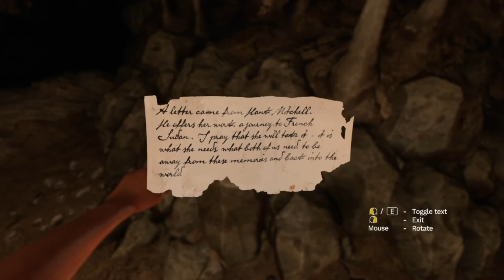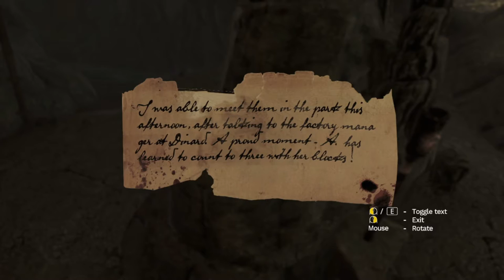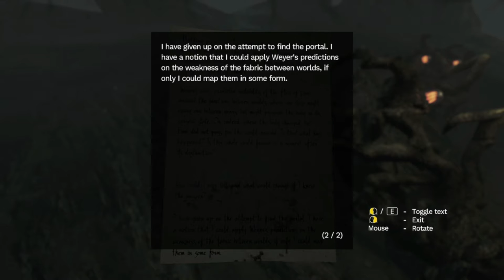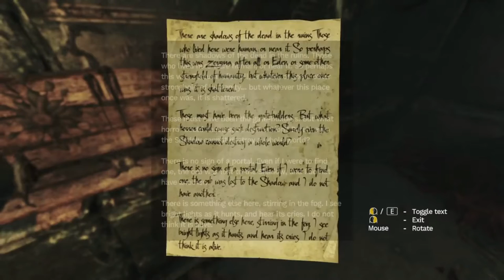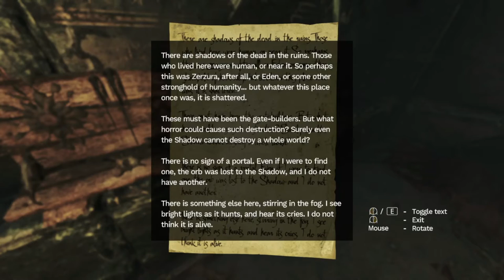Amnesia: Rebirth - on Linux - Part 2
This is played thru Lutris and is the GOG version.

AMD RX580
12GB RAM